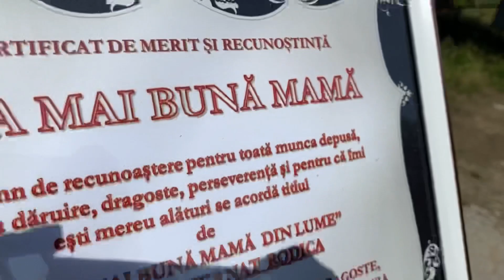Curierul de Surprize. Orașul Cantemir. Surpriza pentru mama.